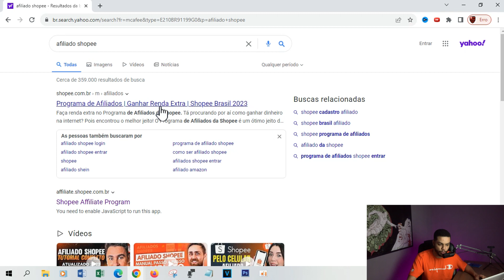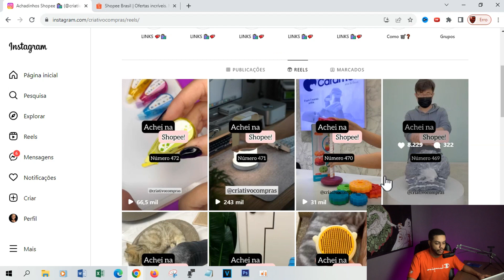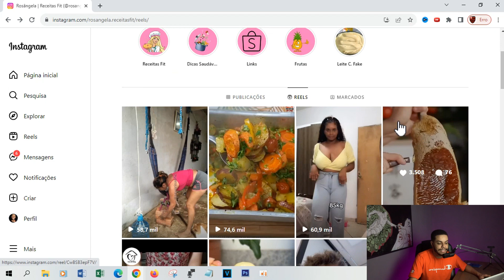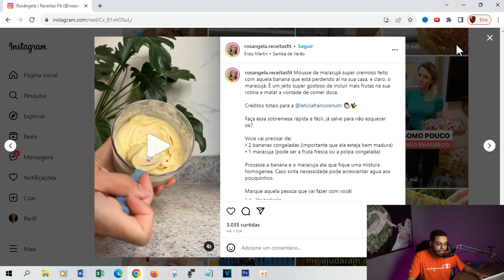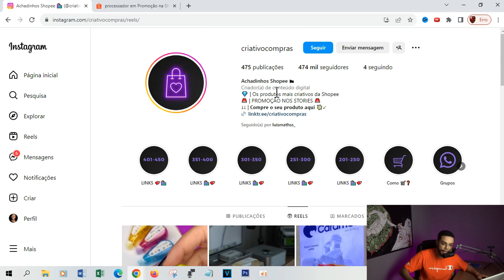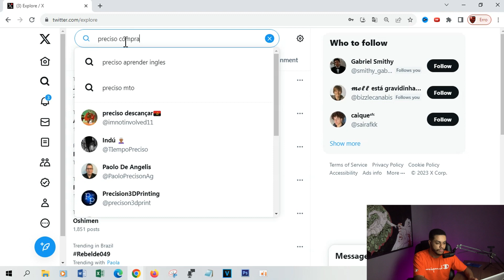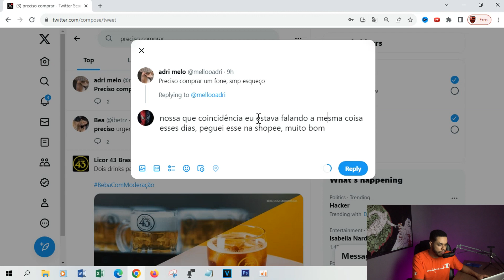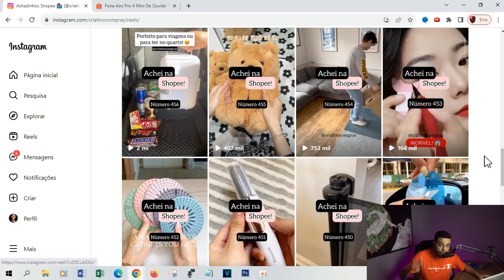AFILIADO SHOPEE: COMO VENDER NA SHOPEE COMO AFILIADO EM 2023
Nesse vídeo mostro como começar do zero na shopee como afiliado, mostro duas estratégias para você aplicar e vender pelo celular sem aparecer de forma garantida.

Quer ganhar um Super Aulão onde mostro como comecei e como faço hoje para ter resultados vendendo todos os dias? Me chame e peça no whatsapp

Meu Instagram: @ramonnmartins_

DÚVIDAS SOBRE ESSE VÍDEO, NOS COMENTÁRIOS OU NO DIRECT DO MEU INSTAGRAM.